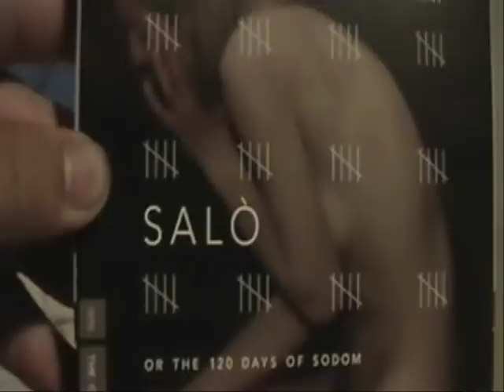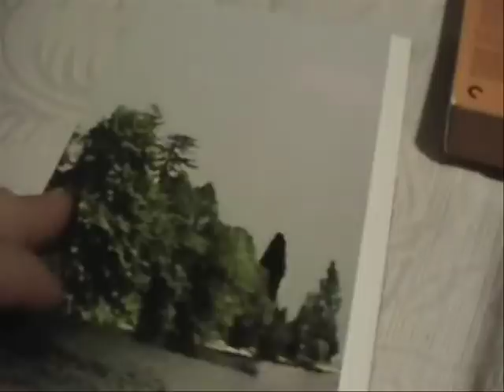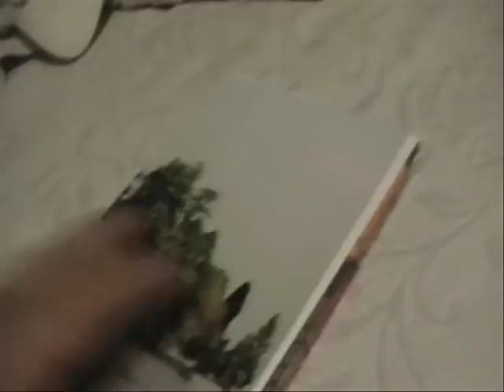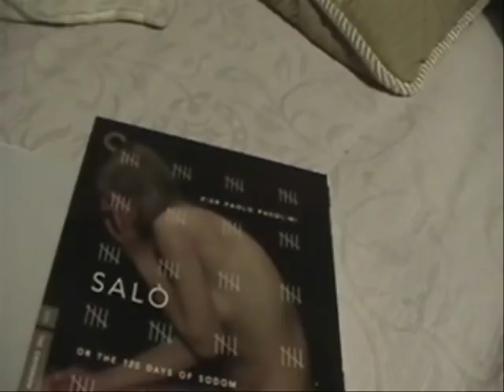Salo, or The 120 Days of Sodom Criterion dvd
Salo, or The 120 Days of Sodom Criterion dvd the movie is directed by Pier Paolo Pasolini, music by ennio morricone. The movie was released in 1976, well know hardcore art film